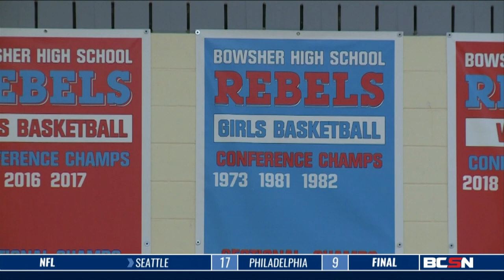No Days Off with Kamesha Hairston Part 1